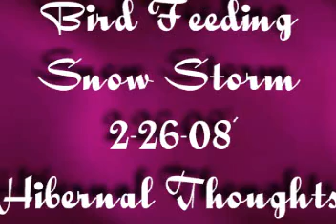Hibernal Thoughts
This is some video of my backyard bird feeder 2-26-08' In a snow storm here in Sleightsburgh,NY. The song is a song I wrote,( Hibernal Thoughts ) And I'm doing all the parts on the song.